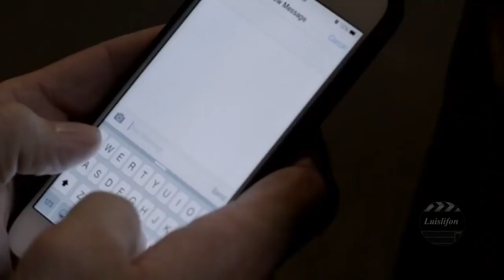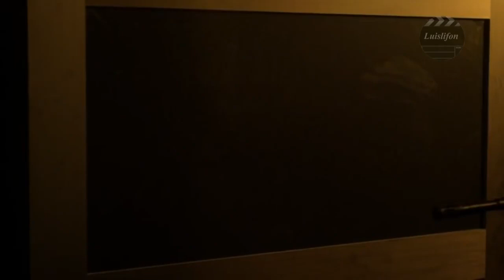The Last Bank Heist Action Thriller Films 2016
A bank Robbery goes terribly wrong when one of the hostages turns out to be a wanted serial killer

Directed by Mike Mendez
Written by Guy Stevenson
Produced by Rick Benattar,Nigel Thomas
Starring Henry Rollins,Torrance Coombs,Victoria Pratt